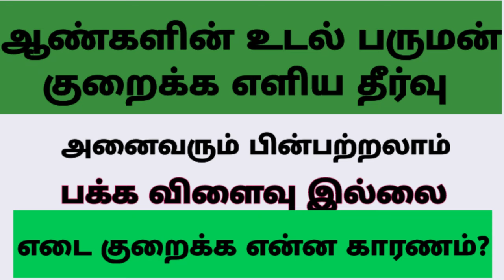MEN WEIGHT REDUCTION BY HOME REMEDIES |TAMIL| DR.KUMAR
IN THIS VIDEO DR.KUMAR EXPLAIN HOW THE OBESITY AFFECT MEN DAY TO DAY LIFE ,AND SIMPLE HOME REMEDIES EXPLAIN BY DR.KUMAR IN TAMIL LANGUAGE